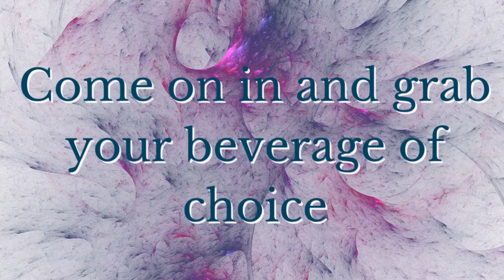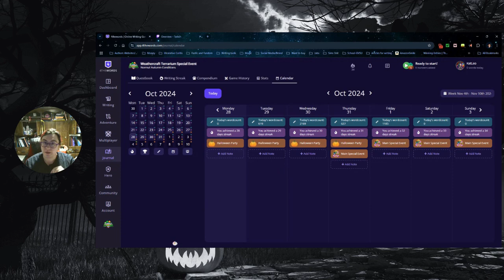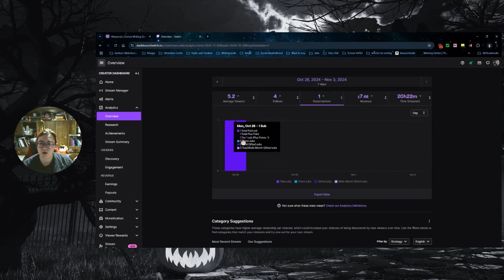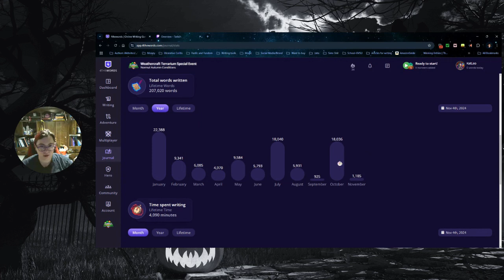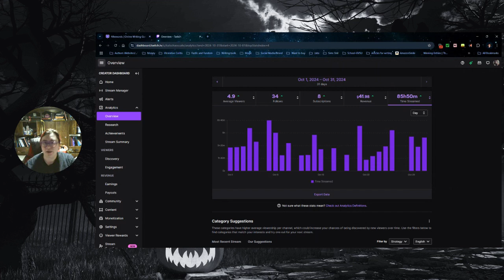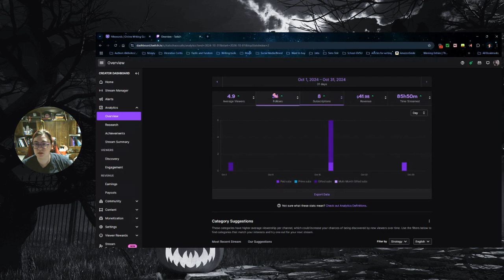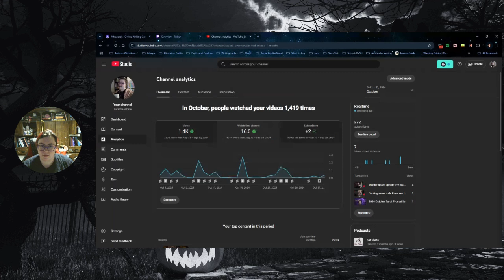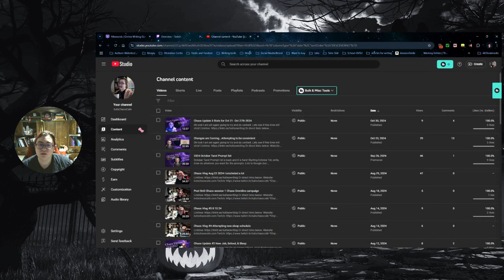Chaos Update #4 October 28th - November 3rd Bonus October Stats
Oh look I am yet again going to try and do content. Lets see if this time will stick!